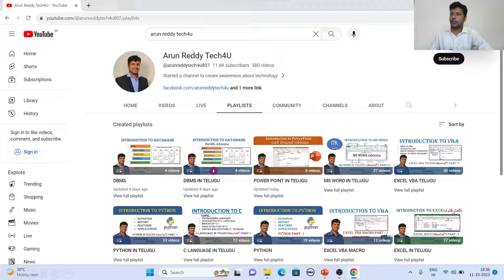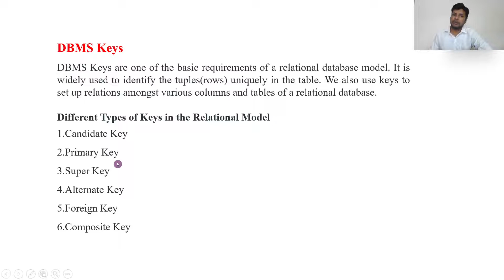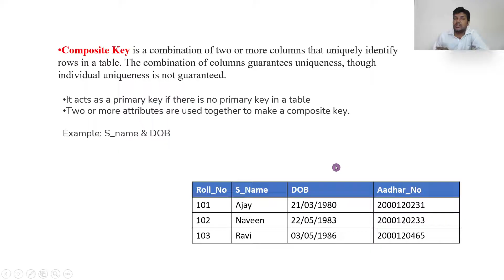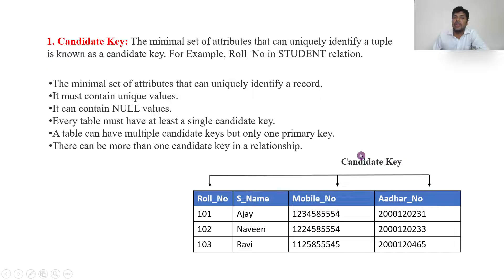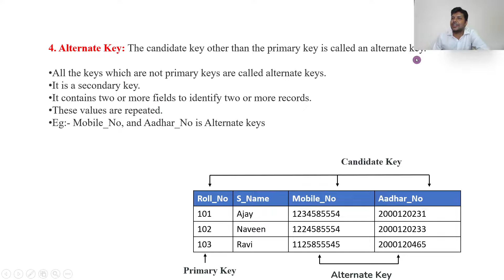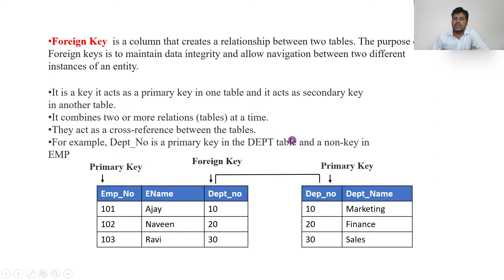DBMS IN TELUGU PART 9 - TYPES OF KEYS IN DBMS TELUGU | PRIMARY KEY IN TELUGU